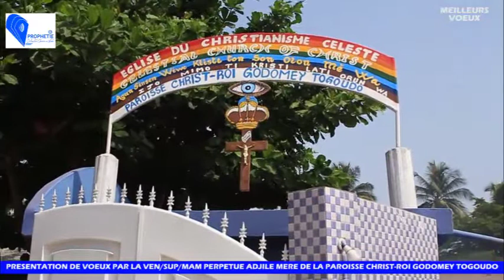Paroisse CHRIST-ROI GODOMEY TOGOUDO